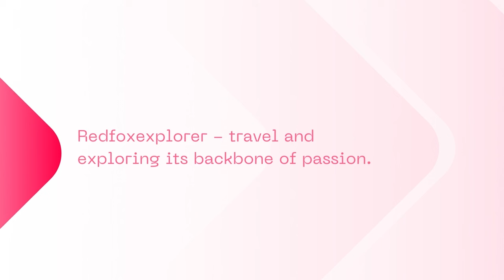Goa's Remotest Querim Beach 4K: See a deserted tropical paradise in stunning detail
Goa's northern most beach is Querim beach off Querim village. It's a deserted extension of rocky Keri beach and meets the Terekhol River halfway.

Querim beach is the sandy coastline off Querim village, Pernem, Goa. It's the northernmost tip of the state of Goa. Maharashtra border is just a stone's throw away.

What separates it from the main Keri beach is the non-stop coastal erosion it's subjected to by the swirling Arabian Sea.

Be aware that this beach gets hardly only a few on a day. So don't expect to see the usual shopping and hotel circuit you're used at other Goa beaches.

Redfoxexplorer is a new YouTube Channel that explores news and exotic angles in the world around us.

Redfoxexplorer comes with weekly twice exclusive cinematic videos. Its great music adds colour to a new experience in travel videos. No unnecessary video parts; edited with great care to keep you interested till the very end.

The Sound of My Heart Breaking
Maybe

Dancing Till We Get Lost
Frigga

Heureka
Lupus Nockte

Wikipedia Commons